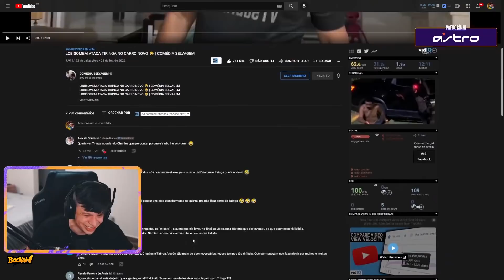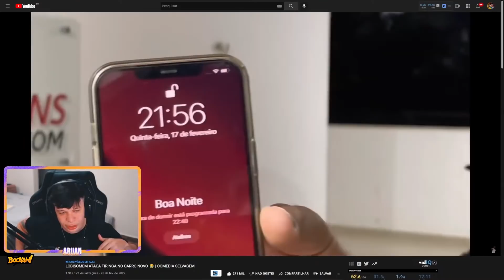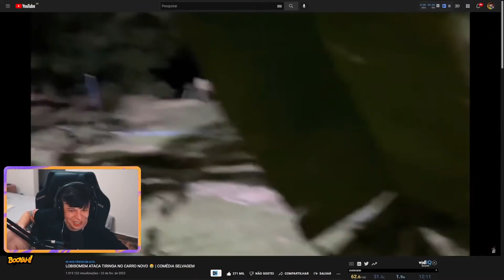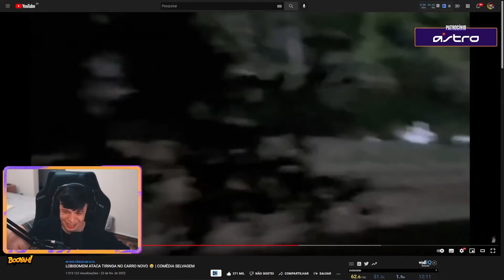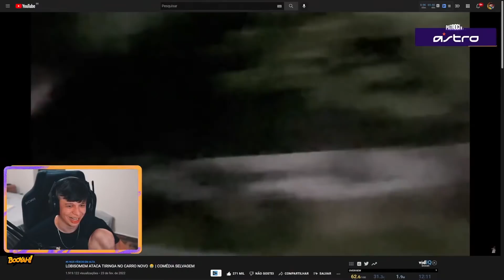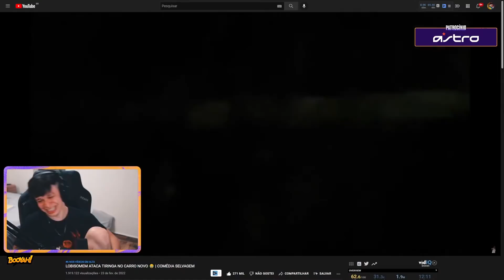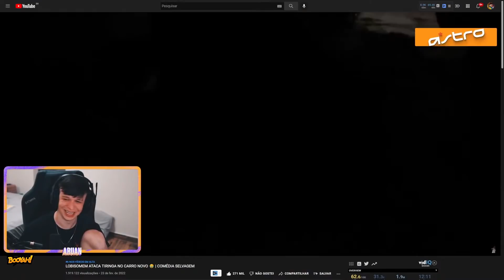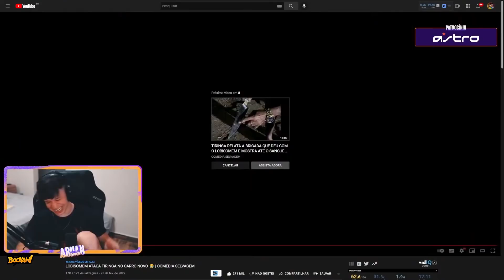ARUAN REAGE A LOBISOMEM ATACA TIRINGA NO CARRO NOVO 😂 (COMÉDIA SELVAGEM) - Cortes do Aruan